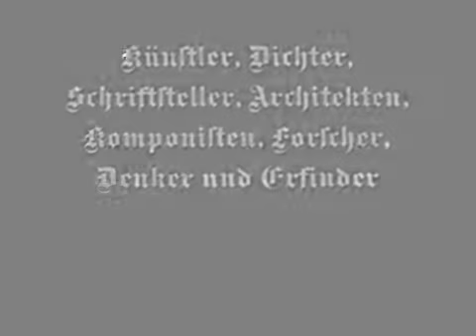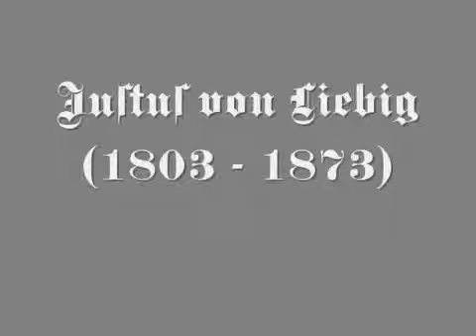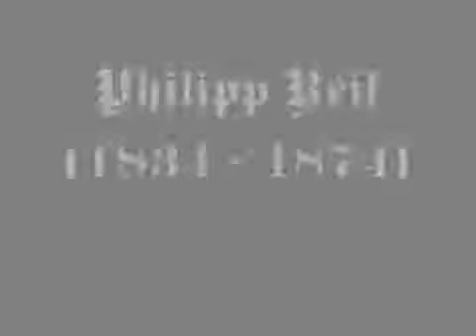Große Deutsche Köpfe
Einige der größten Deutschen Denker und Erfinder.

Deutsche Künster, Wissenschafter und Geistesgelehrte veränderten in den letzten knapp 1000 Jahren die Welt so sehr, wie es sonst nur die Römer, alten Griechen und wohlmöglich noch die alten Chinesen taten.

Fast alle wesentlichen Erfindungen der Gegenwart gehen auf Deutsche zurück. Vom Buchdruck zum Fernseher, vom Automobil zum Computer und Telefon.